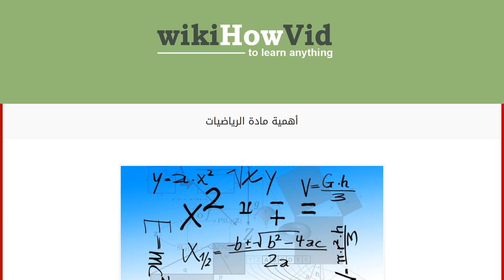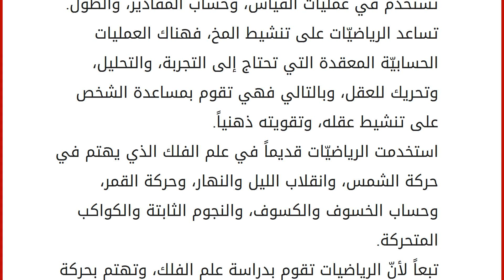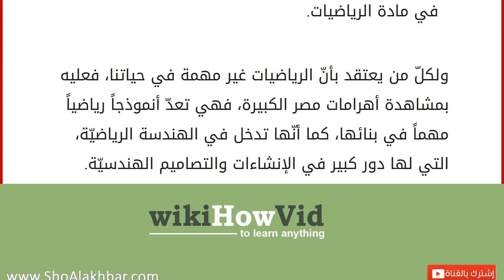أهمية مادة الرياضيات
عرفت الرياضيّات منذ القدم، وتعدّ إحدى أهمّ أنواع العلوم إن لم تكن مفتاحاً للعلوم المختلفة، وتستخدم الرياضيّات في حياتنا اليوميّة كثيراً، وتدرس مادة الرياضيّات لجميع المراحل التدريسيّة في المدارس، والكليات العلميّة، فهي مادّة أساسيّة لا بدّ من تعلمها في كلّ المراحل التعليميّة التي نمرّ بها، وفي مقالنا هذا سنتعرّف على أهميّة هذه المادة. أهمية مادة الرياضيّات
يعتقد الكثير من الطلاب بأن دراسة مادة الرياضيات غير مهم، فلا فائدة منها في حياتنا اليومية، وإن كانت مهمة في حياتنا فقط يعود ذلك للعمليات الحسابيّة البسيطة وليست المعقدة. لكن هذا الاعتقاد السائد غير صحيح؛ فالرياضيّات مهمة جداً وخاصة أنّها: تستخدم في نواحي الحياة المختلفة، كالحسابات التجارية. تستخدم في عمليات القياس، وحساب المقادير، والطول. تساعد الرياضيّات على تنشيط المخ، فهناك العمليات الحسابيّة المعقدة التي تحتاج إلى التجربة، والتحليل،